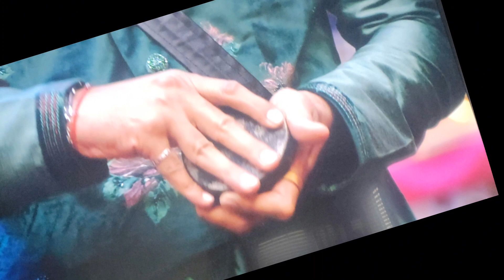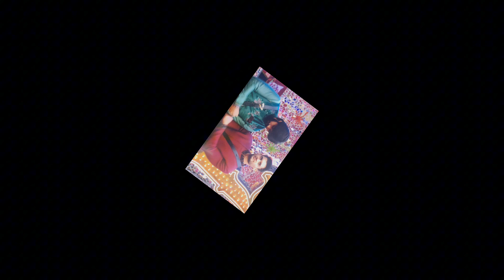KINGS METER RIGHT OR WRONG? 🤴 📊